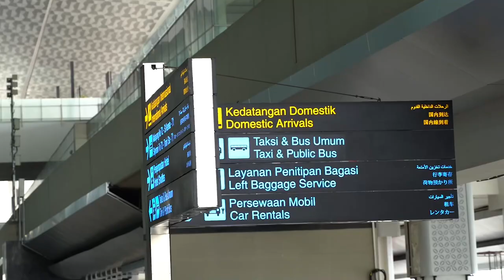QCTV LaQuavius Cotton Overseas Vlog Indonesia Ep. #1.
Overseas Lifestyle Of A Professional Basketball Player.
LaQuavius Cotton IG: Qcotton5